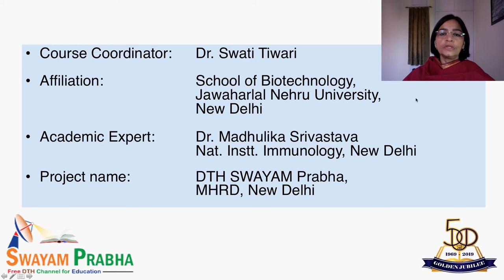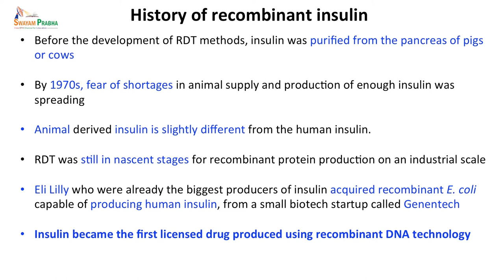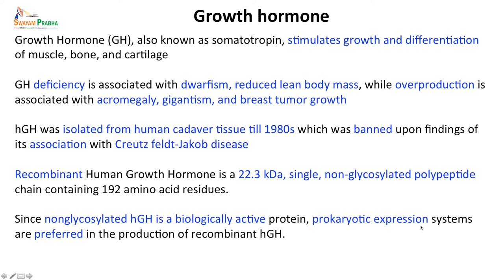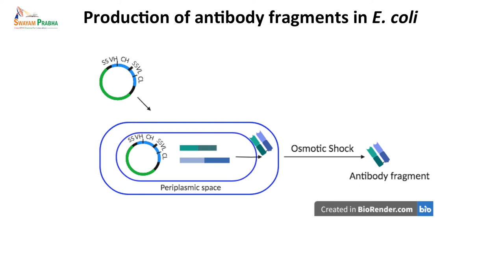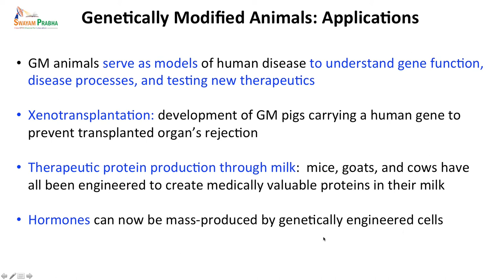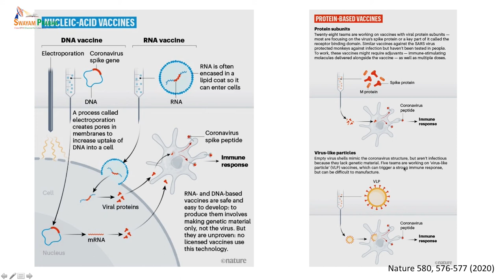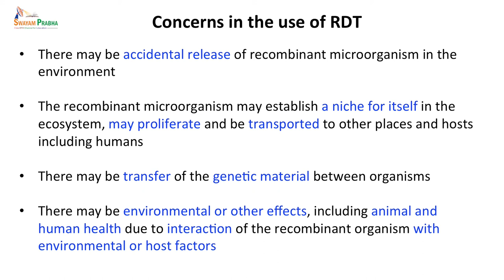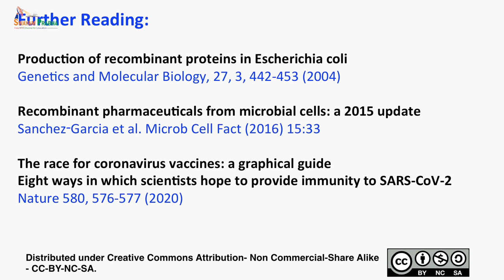Applications of Recombinant DNA Technology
Subject:Biology
Course:Genetic Engineering and biotechnology